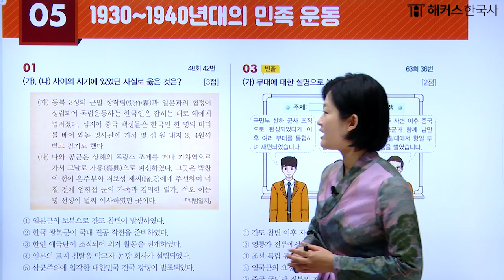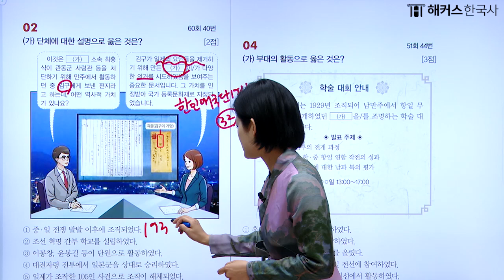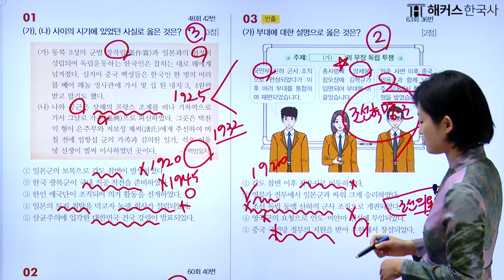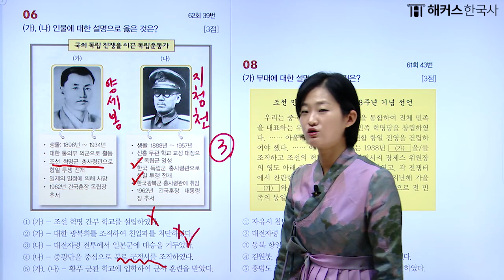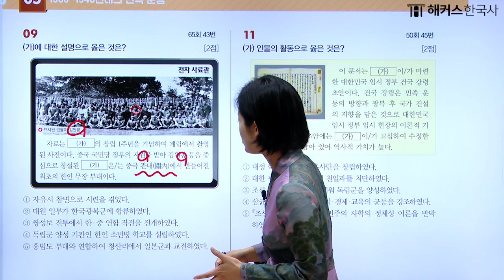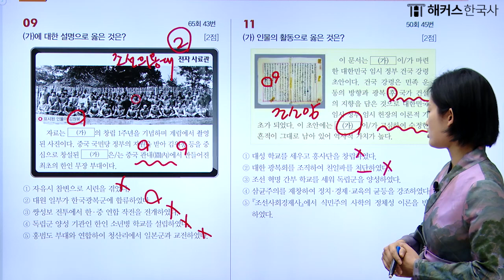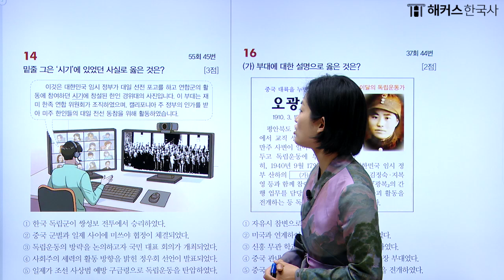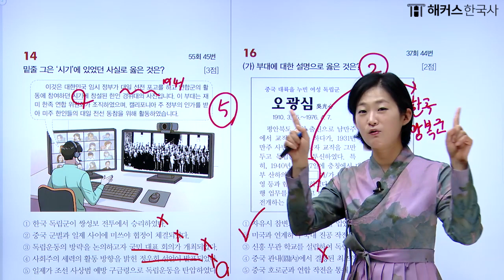한국사능력검정시험 심화 기출문제 총정리 34탄🔥 일제강점기 | 해커스한국사 안지영, 한능검 기출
영상에 사용된 '해커스 한국사능력검정시험 시대별 기출문제'
더 많은 무료 최신 강의를 듣고 싶다면?
해커스한국사 안지영 선생님이 궁금하다면?

안녕하세요 해커스한국사입니다
한국사능력검정시험을 준비하시는 분들을 위해
🔥 시대별 기출문제 총정리 영상을 준비했습니다 🔥

한능검 단기합격을 위해서는
기출을 반복해서 공부하는 게 중요한데요!

안지영 쌤과 문제를 함께 풀어보면서 공부해보아요
다 맞춘 당신은 예비 합격자 😎